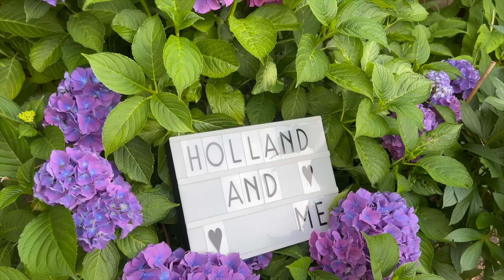Нидерланды. Правительство рухнуло, бензин подорожал, платим за пластик и другие новости!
Самые последние новости из Нидерландов в этом видео!

Понравилось видео?
🌷напиши комментарий
🌷делись видео с друзьями